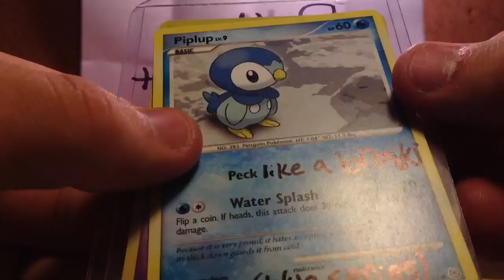FCBM From MovieMakerJohn!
Check him out here: